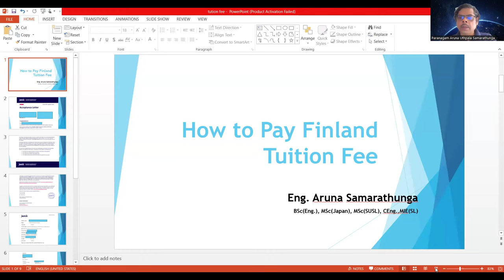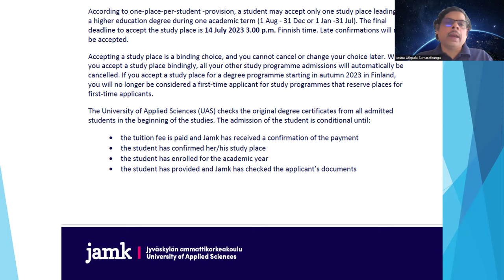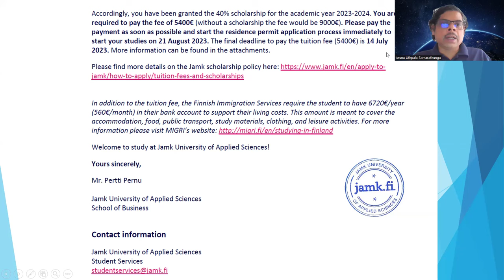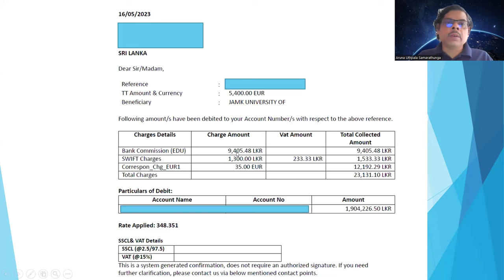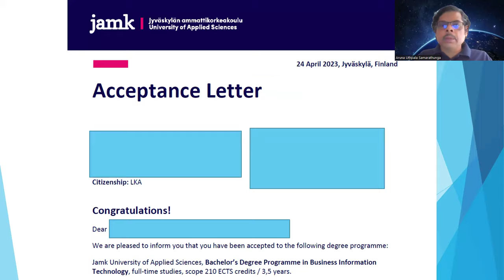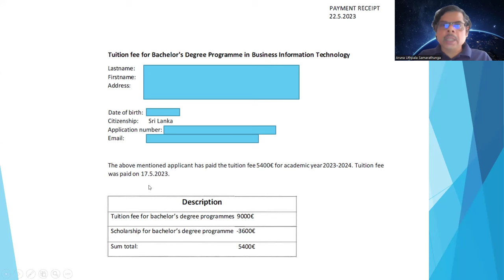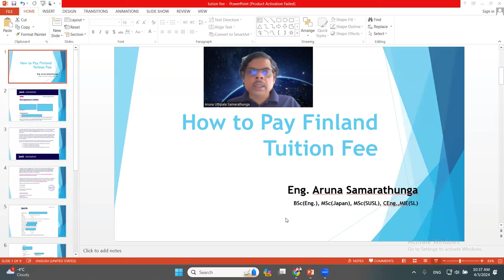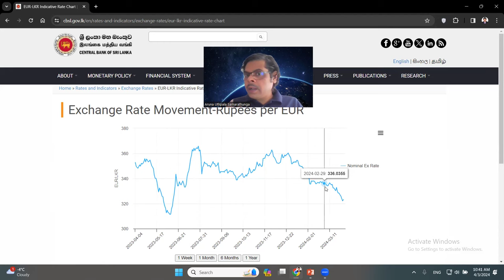Finland Tuition Fee Timing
මෙම උපදෙස් ෆින්ලන්තය ට විතරක් නොවෙයි. ඕනිම රටකට ගැලපෙනවා. අපි යුනිවසිටි ෆීස් අඩුවෙන් ගෙවන්නේ මෙහෙමයි. හරියට වෙලාවට කලාවට ටියුෂන් ෆීස් ගෙවන්න ඕනි නම් මේ වීඩියෝ එක බලන්න.

මම අරුණ සමරතුංග. වරලත් ඉංජිනේරුවරයෙක්. ලංකාවේදි මම ආණ්ඩුවේ මාණ්ඩලික නිලධාරියෙක්. අවුරුදු 15ක් ආණ්ඩුවේ ඉංජිනේරුවරයක් ලෙස වැඩ කලා. ඊටත් කලින් පේරාදෙණිය ඉංජිනේරු ෆැකල්ටි එකේ සහකාර කථිකාචාර්ය වරයෙක්. නිවාඩු දාලා ෆින්ලන්ඩ් අවා... මගේ බිරිදත් ලංකාවේ ආණ්ඩුවේ මාණ්ඩලික නිලධාරිනියක්. ඇයත් වසර ගණනාවක් ගණකාධිකාරී තනතුරේ වැඩ කළා. නමුත් රැකියාවෙන් අයින් වුණා. මේක වීඩියෝ මාලාවක් පරණ ඒවත් පිළිවෙලින් බලන්න. ඉස්සරටත් වීඩියෝ දානවා. හැමොටම ජයවේවා.
I'm Aruna Samaratunga. A chartered engineer. I was a government staff officer. I worked as a government engineer for 15 years. Before that, I was an assistant lecturer at the Faculty of Engineering, Peradeniya. Leave and go to Finland. My wife is also a government staff officer. She also worked as an accountant for many years. but left the job. This is a series of videos; watch them in order. Videos were posted before. Good luck to everyone.

VISA 2: If you NOT make your VISA Documents Corretly; VFS Kick you off ! ඩෝකුමන්ට් වැරදී නම් ඉන්දියාවෙ දොට්ට

VISA 4: I Got Six Admmisions ! How to Chose One? THE FIVE FACTORS TO CHOOSE FINLAND UNI OFFERS

VISA 7: Money back in Finland for Food | How Shop Low Cost Groceries as a New Immigrant ?

VISA 9: Tips and Tricks Migration Europe & Find Jobs in Europe | ලංකාවෙන් එන්න කලින් අනිවාර්යයෙන් බලන්න